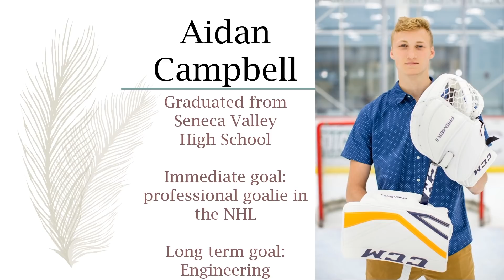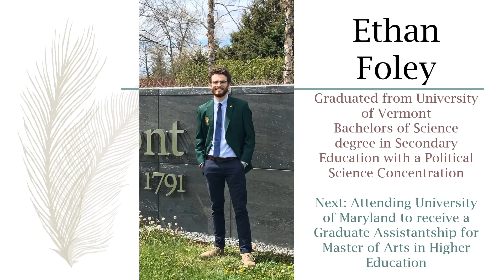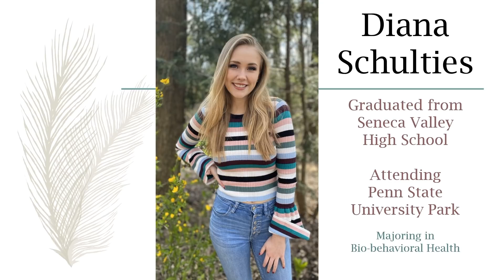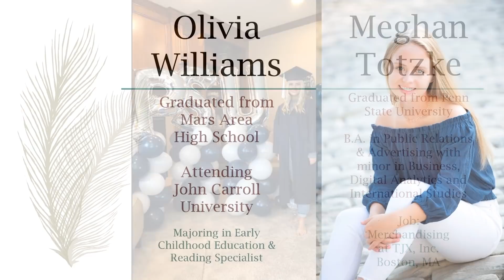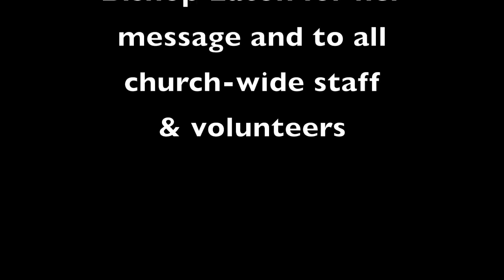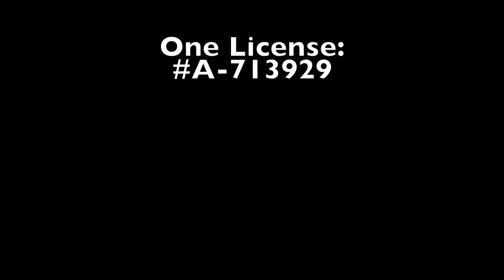Holy Trinity Sunday 6/7/20 - Bishop Eaton preaching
Hope Evangelical Lutheran Church
8070 Rowan Road
Cranberry Township, PA  16066